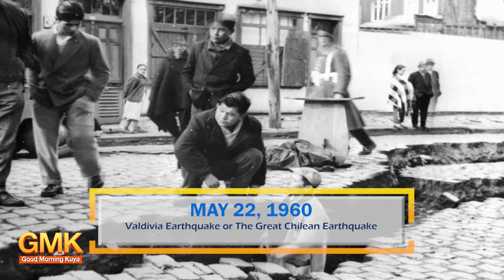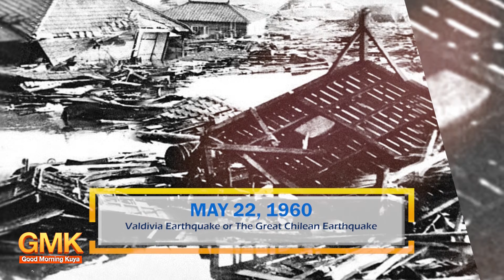Valdivia Earthquake or The Great Chilean Earthquake | Today in History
TodayInHistory: May 22, 1960, niyanig ng itinuturing na "most powerful earthquake" na naitala sa kasaysayan ang bansang Chile, na ikinasawi ng mahigit 1,600 katao.

Ang pinsalang idinulot ng magnitude 9.5 earthquake ay umabot hanggang sa Hawaii, Japan, Alaska, New Zealand, Australia at Pilipinas.